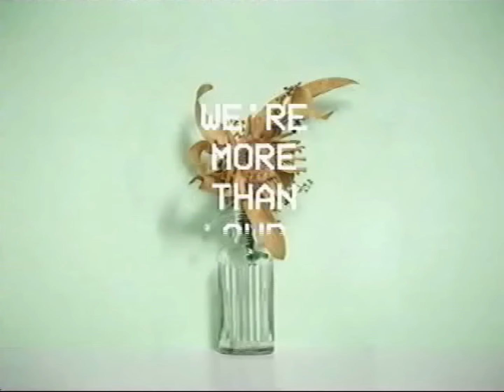Fyfe - Relax (Lyric Video)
Lyrics:

Look at me now how did my life get so complex
Sick of these days how I constantly feel stressed
So why do I still live my life for the voyeurs
Killing myself earning more when I need less

We’re more than our bodies
We’re more than where we call our home
We’re more than our money
We’re more than a salient song

I can’t relax
With these demands
I can’t relax
Let’s change the plan

I’ll never know how much life that I’ve got left
But rather than be in the now it’s just what’s next
I’m constantly so short of time, it’s a virus
Even my sleep is unsafe when I’m anxious

I can’t relax
With these demands
I can’t relax

Can we start again
Can we bring this all to a different end
I’ll be a better friend
Can live a life where we don’t pretend

I can’t relax
With these demands
I can’t relax